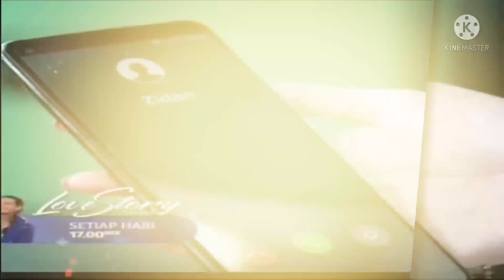TRAILER SINETRON LOVE STORY THE SERIES 30 MEI EPISODE 709-710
Trailer Love Story Hari ini 30
mei 2022 Episode 709-710